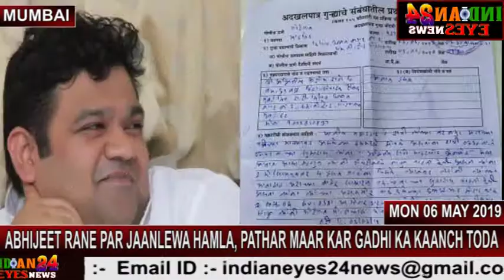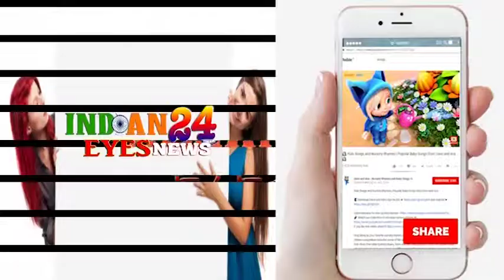ABHIJEET RANE PAR JAANLEWA HAMLA, PATHAR MAAR KAR GADHI KA KAANCH TODA 01